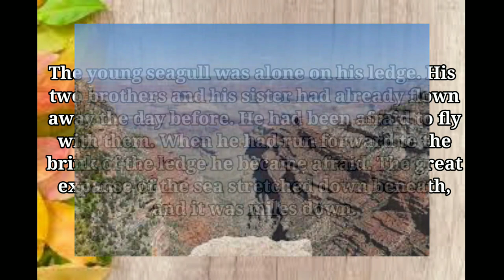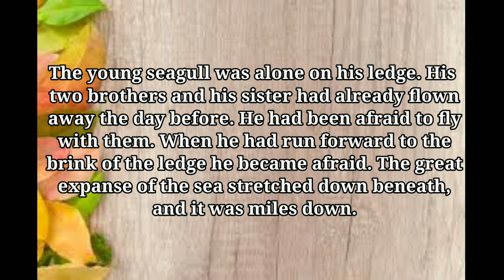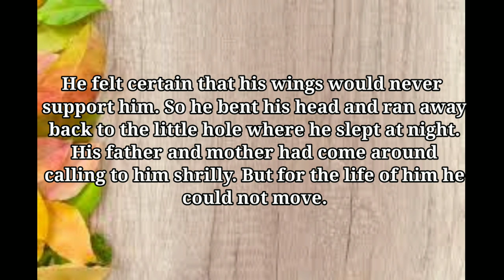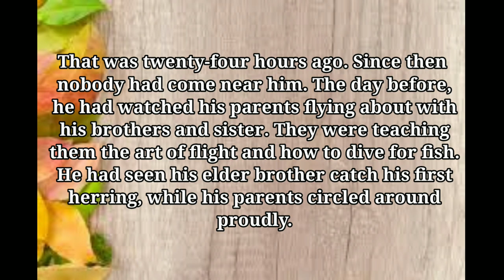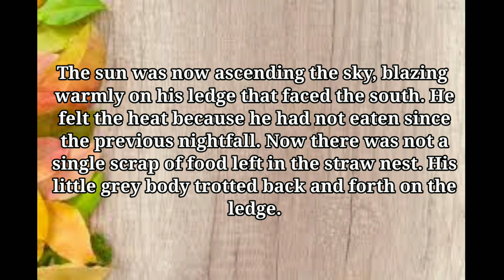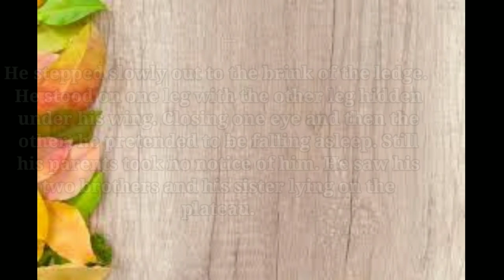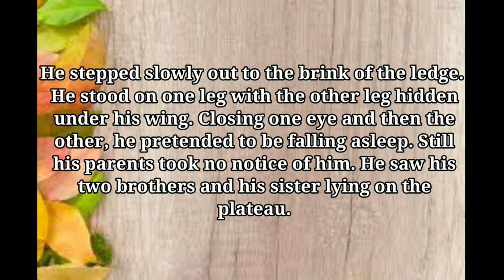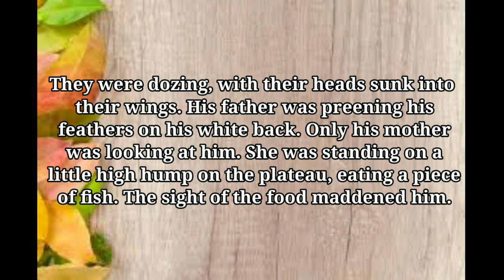His First Flight by Liam O' Flaherty in hindi । Part 1 । Data Tuition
Hello friends ️😎

Topic :- His First Flight by Liam O' Flaherty in hindi । Class 9 । Part 1 । WB BOARD । ENGLISH । Data Tuition.

PLEASE,

Directed by,
               ME (AASHUTOSH GUPTA)
                and my sister RIYA GUPTA

JAI HIND.
VANDE MATRAM.

By datatuition